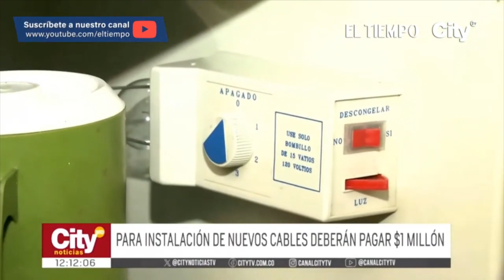Habitantes del barrio Marruecos completan cuatro días sin servicio de energía | El Tiempo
Los problemas comenzaron cuando un camión recolector de basuras se llevó los cables del servicio. Desde Enel aseguran que los usuarios deben pagar un millón de pesos para que les restablezcan el servicio.